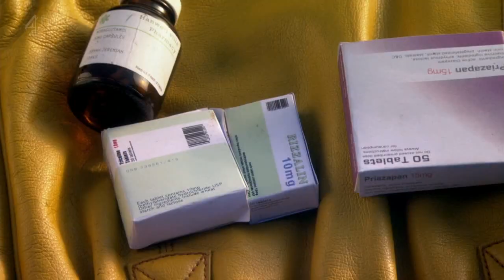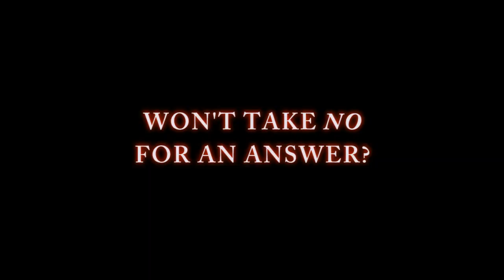Naomily | SKINS: Awakening - Trailer (Seven Devils)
(with new music)

What happens when you mashup two of the universe's best things (Naomily and Superpowers)?

This. This is what happens. It's what I pictured, when I first found out the new upcoming series was called: SKINS - FIRE.

Anyway, if you've ever wondered where Emily got that cake from in series 3 of SKINS, then this fanvid is for you. Buckle up.

Thanks!

Trevor

A special thanks to Karlobster for sharing his demon eye After Effects preset!